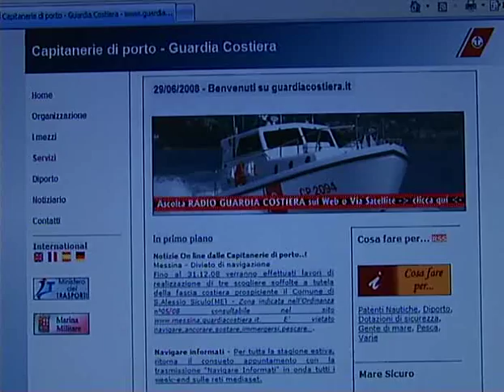Bari: al via l'operazione Mare Sicuro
La Guardia Costiera inizia il pattugliamento del litorale barese, garantito per tutta l'estate. Servizio di Antonio Procacci per il Tg Norba (29 giugno).